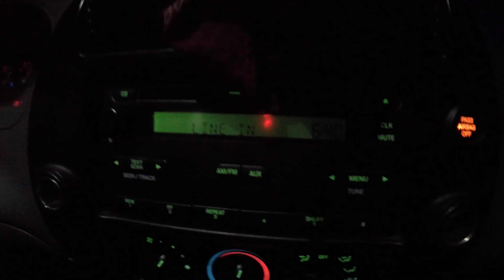CAPE BRETON WINDMILL SUNRISE & ABANDONED CAMPGROUND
I went out to shoot the sunrise sometime in mid October up passed the Wreck Cove Hydro station in Cape Breton and filmed a little video of my adventure out there. On my way back, I stumbled upon a what seems to be an abandoned old campground off the Cabot Trail.